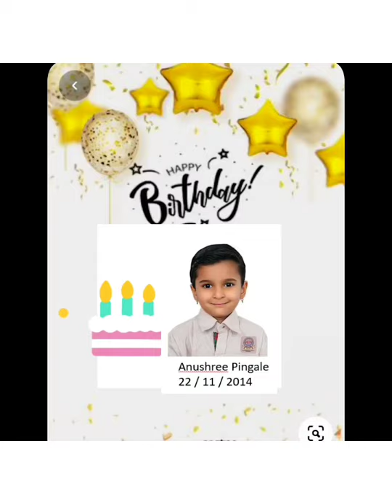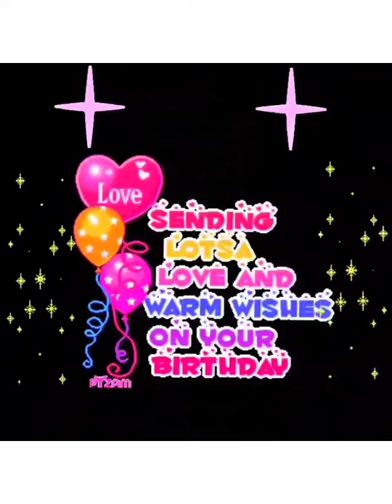The Orbis School M - PP - November - Birthday Wishes